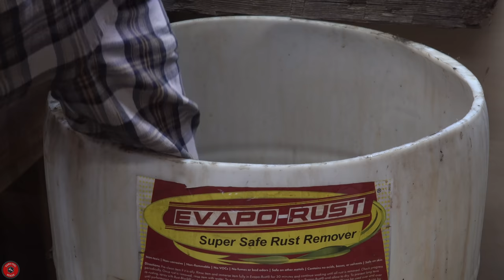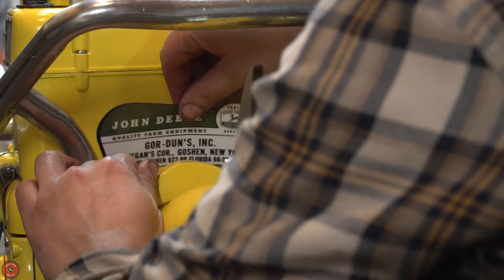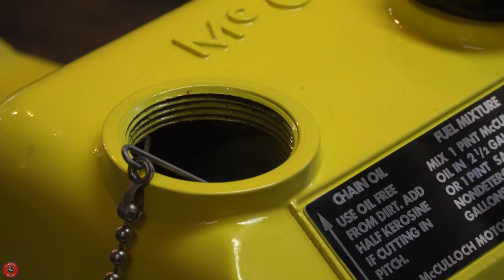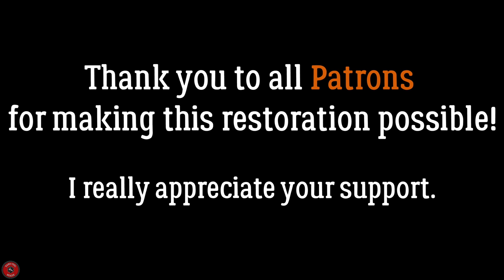Two-Man Chainsaw - Final [Restoration]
The time has come for this chainsaw restoration. I have been wanting to get to this tool for a long time.  I started the disassembly in November 2018 and had to wait a while for some rare parts to arrive.  This chainsaw is a McCulloch 99 two-man chainsaw made in 1954.  The engine is 161cc and the powerhead alone is 51lbs making it one of the largest production chainsaws ever and the largest in McCulloch's production line at the time.

In this video, I finally piece the whole saw back together and try to get it running.  It took me over 13hrs to reassemble just the powerhead and I am so glad to have it done.  The parts, like the piston rings took months to arrive, but they fit great after I gapped them like a boss.

Cutting wood with this saw is very different than with a normal chainsaw and requires a second person to risk their life during the entire cut.

This project was entirely funded by Patrons and I have to thank them immensely for their support!